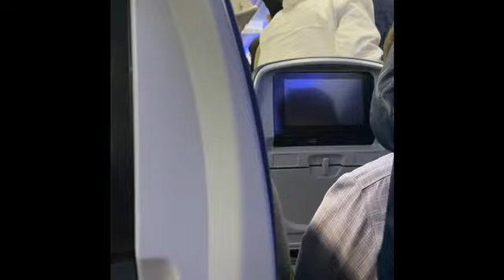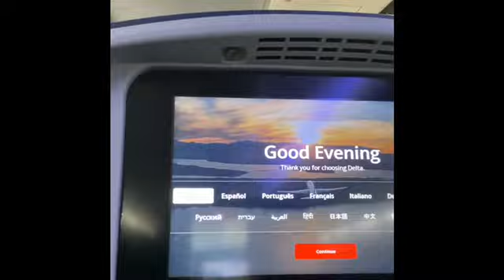Godxstalker movie by Motell Granite the Great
Motell Great